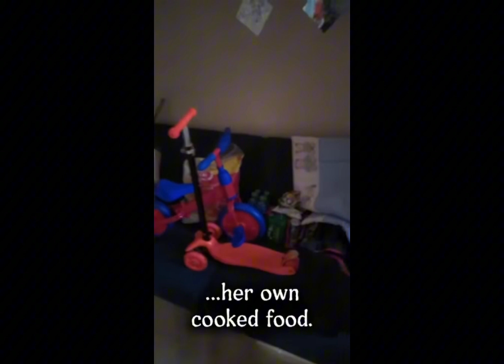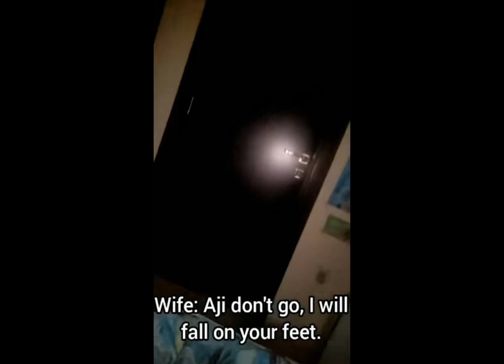The Scooby Doo Laugh